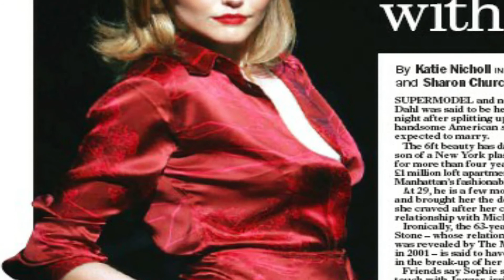Mick Jagger Messy romantic relationships.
Mick Jagger, also known as Sir Michael Philip Jagger is best known as the lead vocalist of The Rolling Stones.  He is best known for being the most influential front men in the history of rock and roll. The rolling stones have released more than 100 studio albums and performed more than 2000 concerts globally. It is estimated that the Rolling stones has generated more than $3 billion dollars in total gross revenue. Mick Jagger has also had a solo career that has seen him have millions of fans across the world.  Fame, money and good looks made him date some of the most beautiful women in the world. His lust saw him have a long list of girlfriends. In this video we will have a look at Mick Jagger Messy Romantic relationships.  Am sure most of us will find it hard to keep up with the pace.